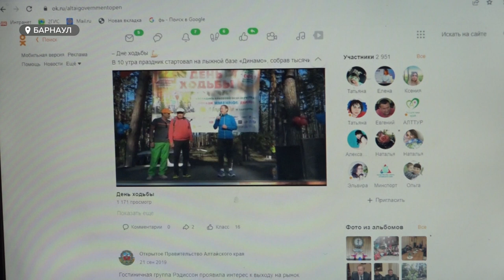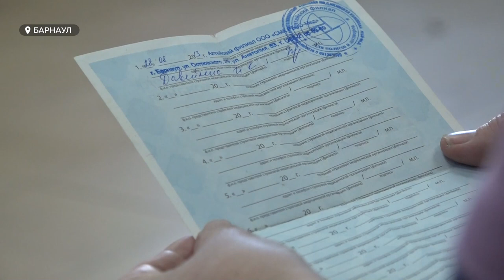Как изменится жизнь россиян с начала зимы?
Как изменится жизнь россиян с начала зимы - коротко в нашем материале